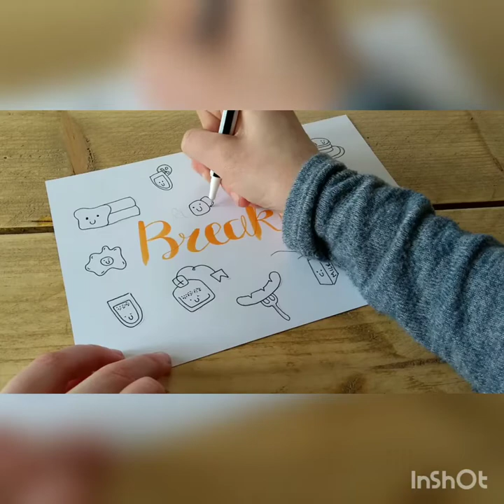Breakfast Doodles🥐 | #1 Foodles | G E I K E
nieuwe intro + start Foodles ( food + Doodles)